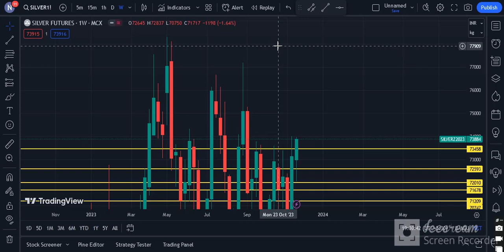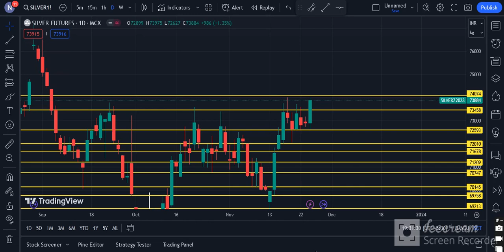Silver Futures Weekly Analysis | Silver Trading | Daily Commodity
Timestamps:
0:00 How do you trade in Silver?
0:30 Silver Trading Weekly Performance
1:10 Silver Performance

Source: Commodity.com
Charts: Tradingview